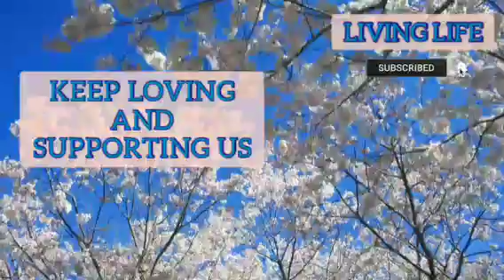Meditation with Flute and Piano | Healing-Relaxing-Soothing Music | Relief From Stress